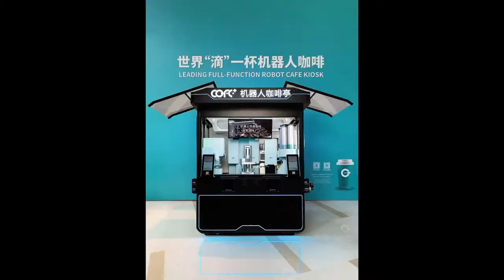COFE+ no need to decorate, unattended, 24/7, only 3.5KW of rated power,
传统咖啡店由于高租金、高装修、高人工、高损耗，咖啡制作成本逐年不断抬升，机器人咖啡亭的到来，彻底改变了这一切，无需装修、无人值守、24小时营业、只有3.5KW的额定功率、更小占地面积、永不疲劳持续制作，使得一杯咖啡的成本直降70%。